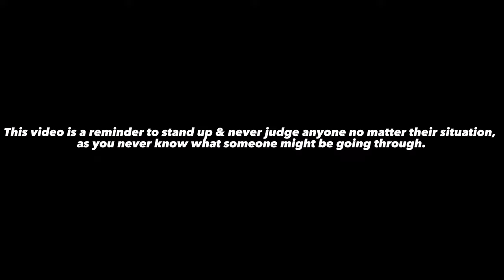Homeless Man Harassed In Elevator! (Social Experiment)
Would YOU Stand Up For Him?

Give us more ideas to film , so we could knock them out for yall 🏌🏽